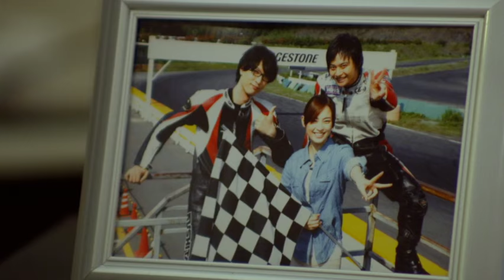Uchuu Keiji Gyaban - ThE MoviE (Teaser - Trailer)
Filme de 2012 baseado em "Uchuu Keiji Gyaban", série tokusatsu(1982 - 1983) precursora da franquia Metal Hero e a primeira da trilogia Uchuu Keiji(Policiais do Espaço).

Filme comemorativo do 30º aniversário da franquia Metal Hero.

a.k.a. Space Sheriff Gavan